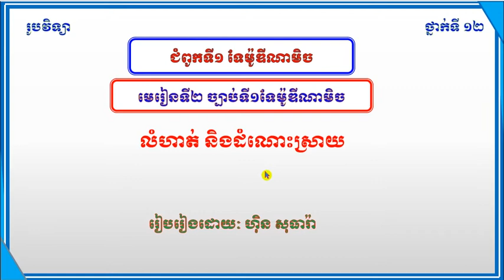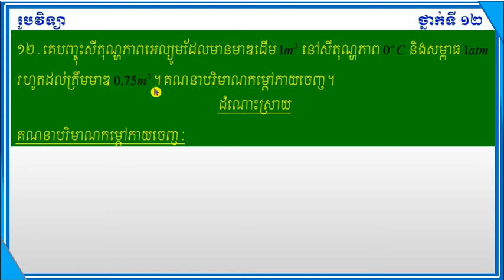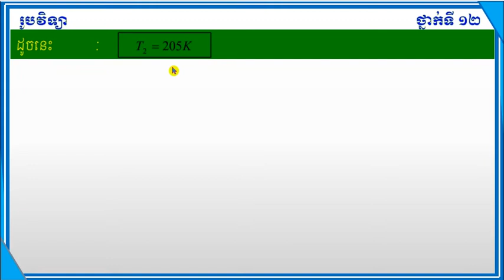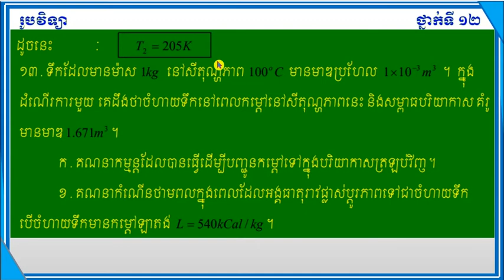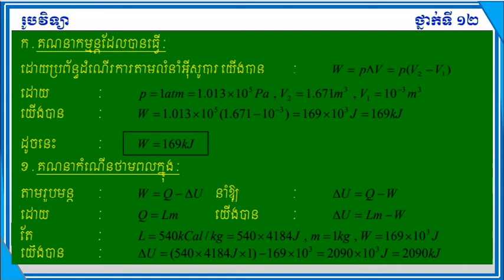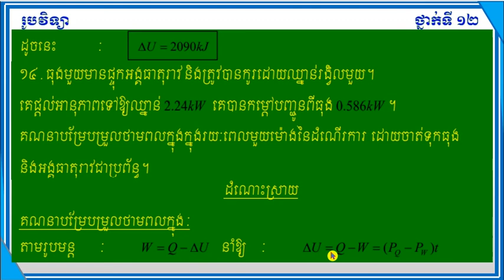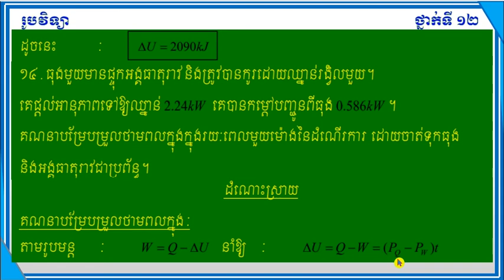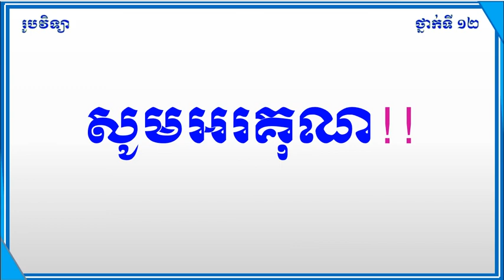មេរៀនទី២ច្បាប់ទី១ទែម៉ូឌីណាមិចlesson2The first law of thermodynamics Physic Grade12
Physic share25#
មេរៀនទី២ច្បាប់ទី១ទែម៉ូឌីណាមិច
lesson2 The first law of thermodynamics
លំហាត់និងដំណោះស្រាយ
Exercises and Solutions
រូបវិទ្យា ថ្នាក់ទី១២
Physic Grade12